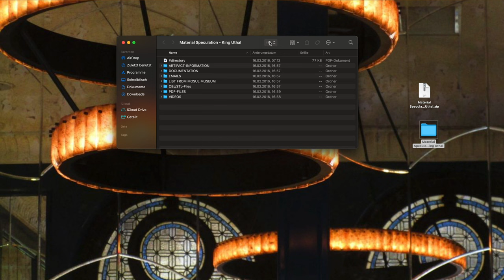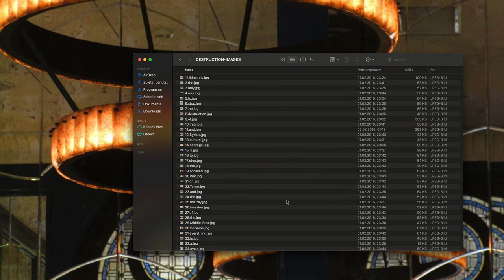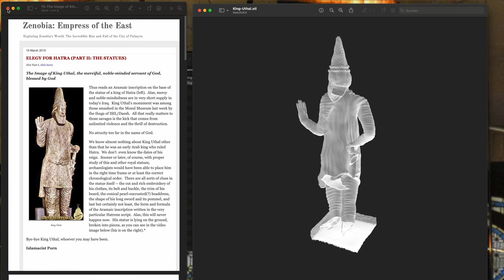VOM August 2023: Material Speculation King Uthal.zip. Wenn ein Download zur Ausstellung wird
Virtuelles Objekt des Monats August 2023: Material Speculation King Uthal.zip. Wenn ein Download zur Ausstellung wird
von Manischa Eichwalder
Morehshin Allahyaris King Uthal ist Teil eines digitalen Recherche- und Rekonstruktionsprojekts, in dem sich die Künstlerin und Aktivistin mit historischen Kulturobjekten aus dem Mosul Museum beschäftigt, die 2014 durch den sogenannten Islamischen Staat zerstört wurden. Dabei geht es ihr weniger um die Widerherstellung eines ursprünglichen Zustands oder um eine digitale Kopie des Originals als vielmehr um die virtuelle Realität dieser Objekte, um ihre kulturelle Bedeutung und deren politische Instrumentalisierung. …

Desktopvideo von Morehshin Allahyari: King Uthal aus der Serie Material Speculation: ISIS, courtesy of the artist und Rhizome, 2015, video: Manischa Eichwalder.